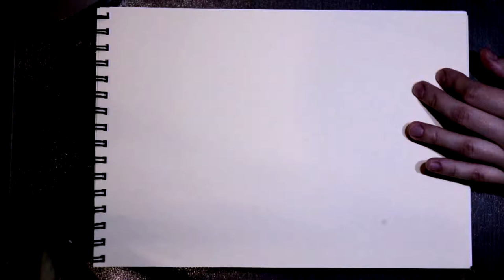dragonfly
Reference for drawing by Igor Torgachkin.